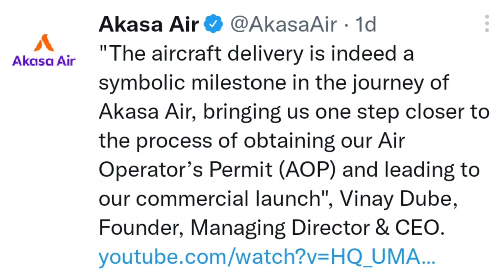Biggest Good News😍🔥 |Jet Airways | Akasa Air Biggest News😍 Jet Airways Latest News| Engineering Jobs